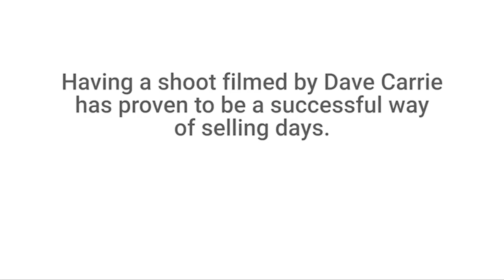Extreme!! Extreme!! Pheasants (Dave Carrie Shooting)